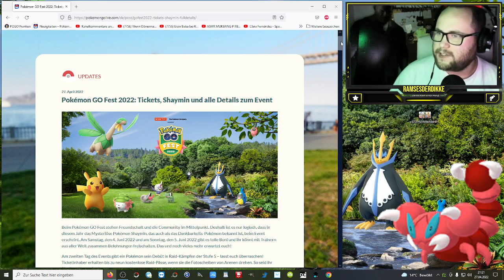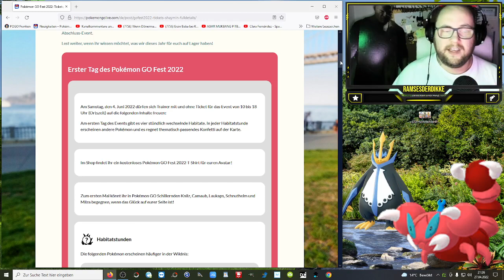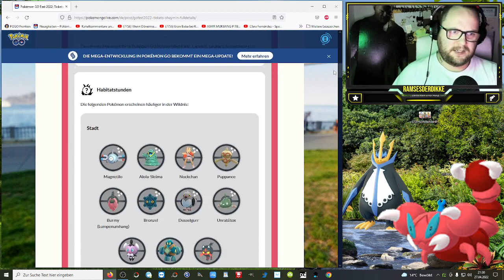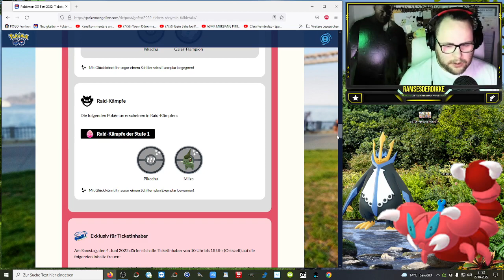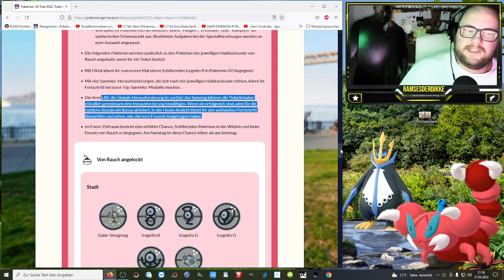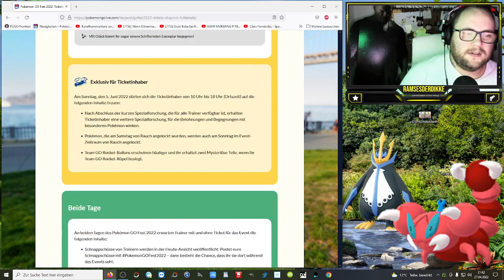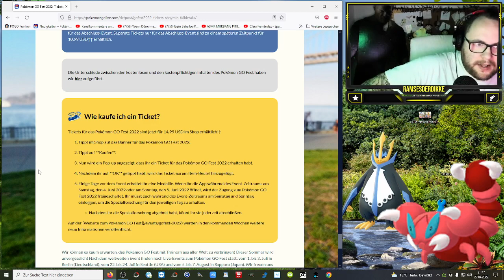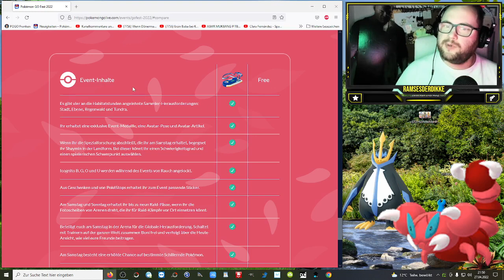ALLE DETAILS : Shiny Milza zum Pokémon GO Fest 2022 | Pokémon GO Deutsch # 1895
Werdet ihr ein Ticket kaufen und welche Wege der Forschung werdet ihr bestreiten ? Welches ist euer Lieblings Habitat und auf welche Pokemon oder Shiny freut ihr euch am meisten ?